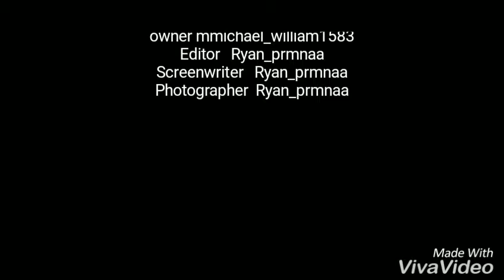modifikasi Honda Jazz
Modifikasi honda jazz gk5 keren